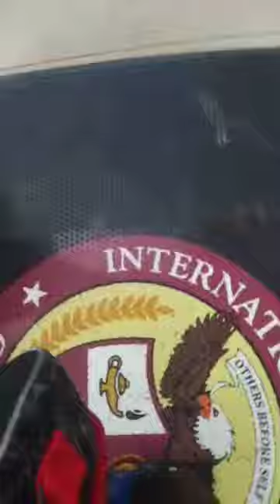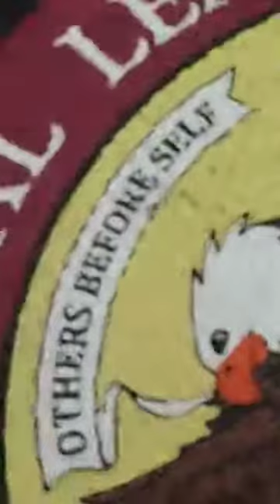This is school foget the rest pls